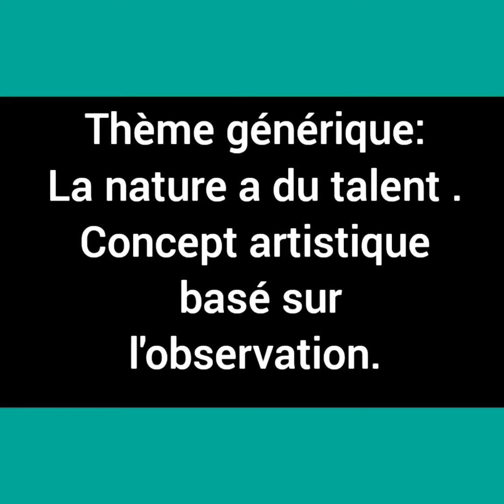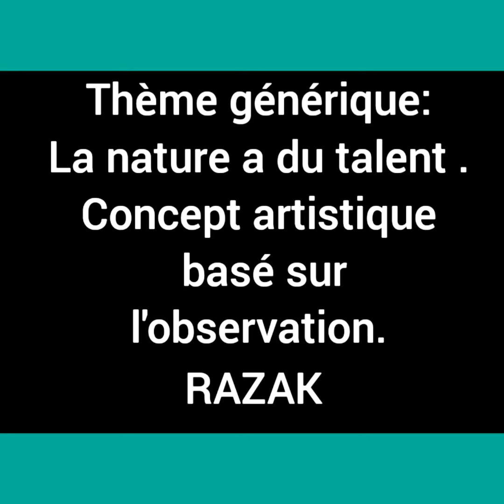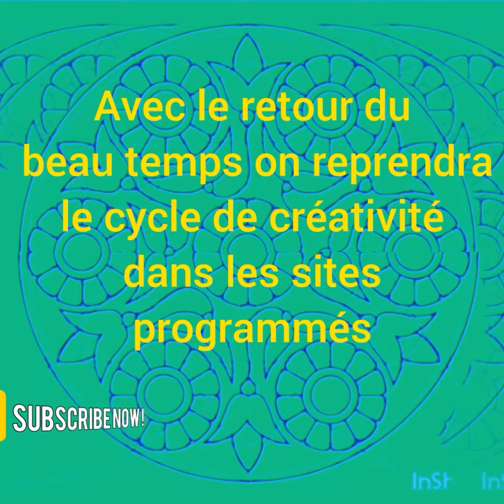ESTHÉTIQUE GÉOLOGIQUE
Bientôt la reprise du cycle de créativité itinérant